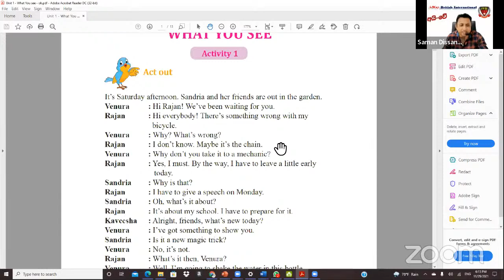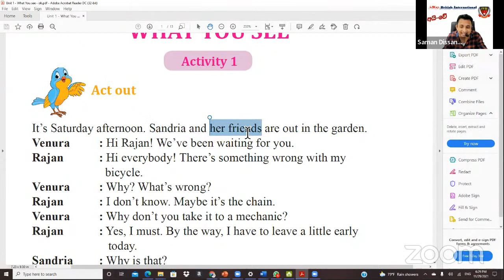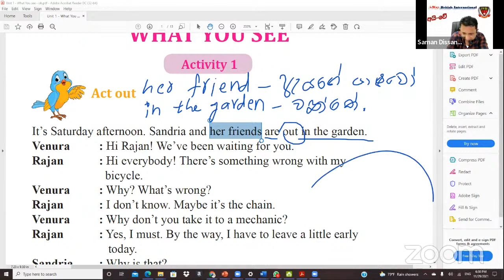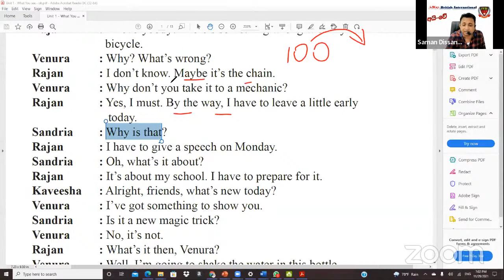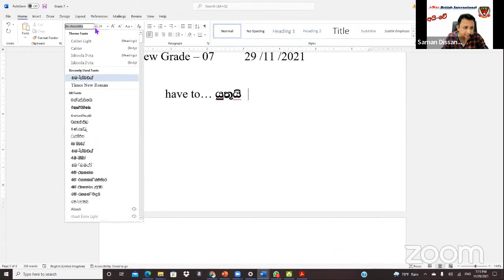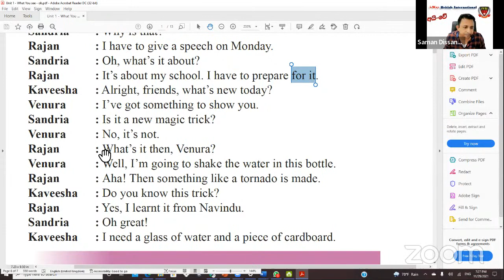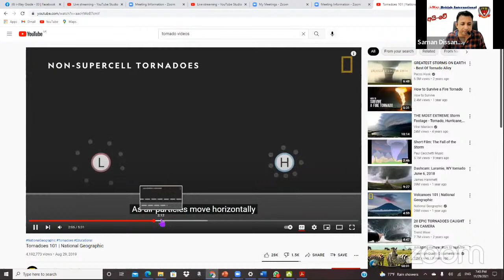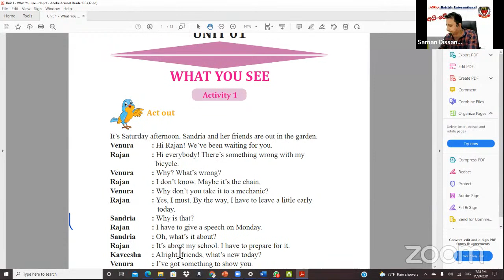i-Way British International_English Lesson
i-Way British International - Free English Class Sessions
Grade - 07
Lesson Date - 29 / 11 / 2021